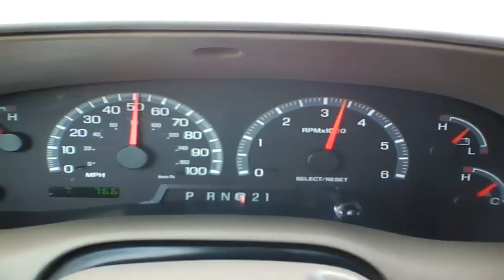2002 Ford Expedition 4.6L V8 0-75 @ 3/4 Throttle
Just doing a quick run to 75MPH in this 2002 Ford Expedition XLT 2WD with a 4.6L V8. I didn't floor it since I don't won't to abuse this truck with 153k on it. But It sure runs Great.